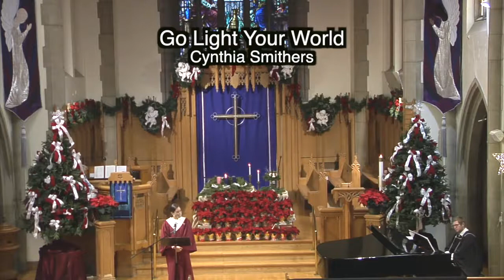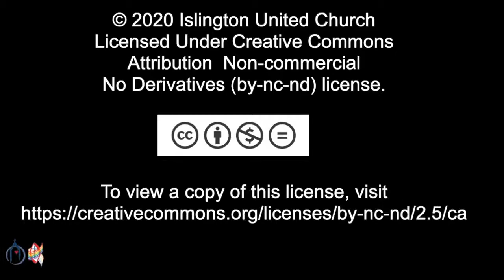Go Light Your World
Soloist: Cynthia Smithers
From the November 29, 2020 Sunday Service

25 Burnhamthorpe Road
Toronto, Ontario
M9A 1G9